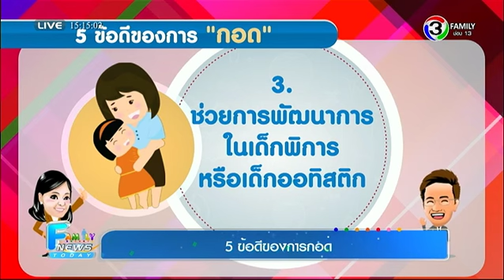Family News Today | 5 ข้อดีของการกอด | 07-08-58